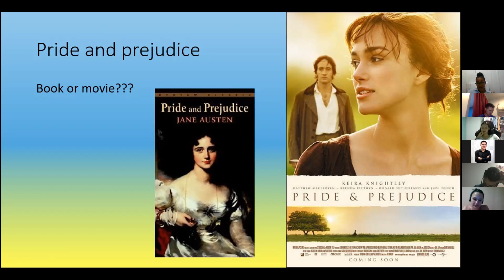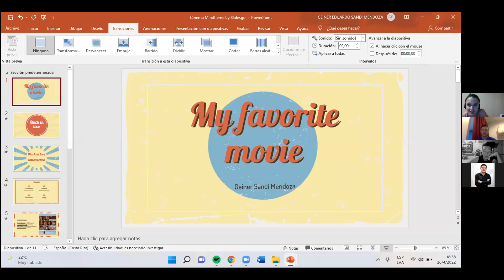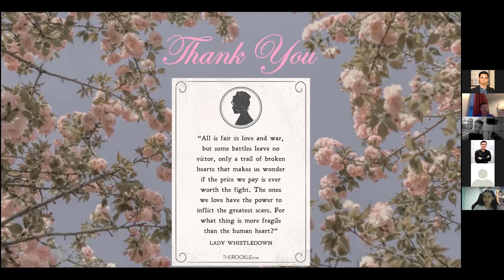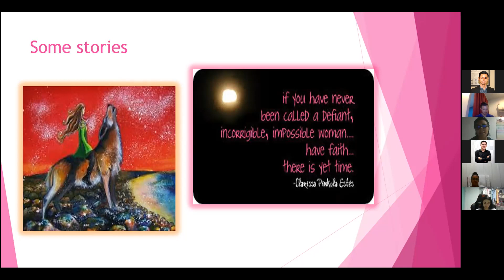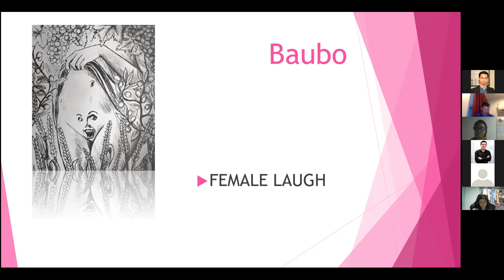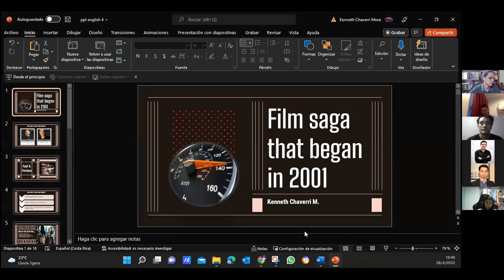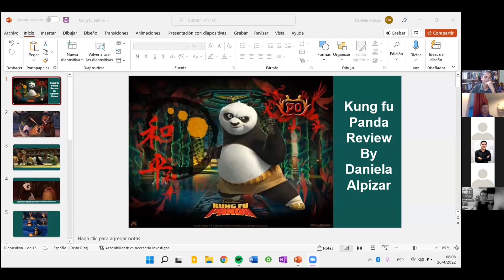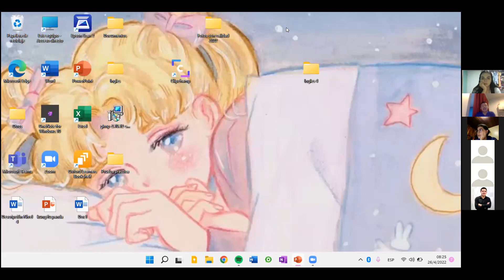FundaTEC: Level 4 class #9